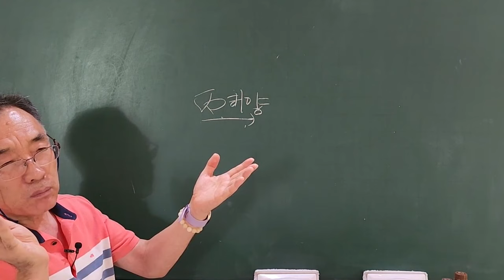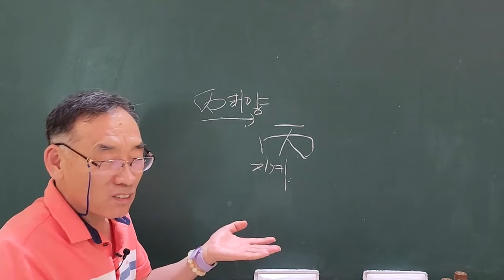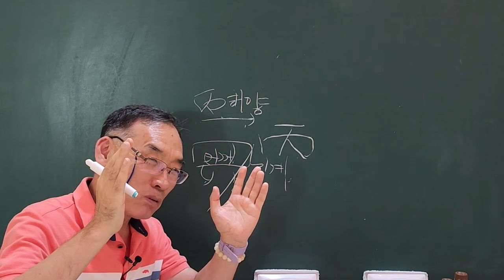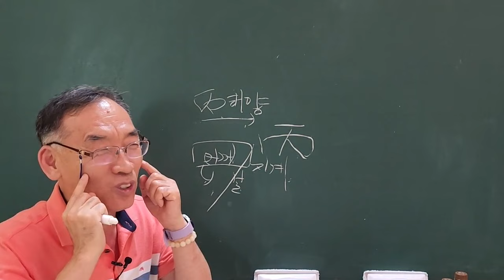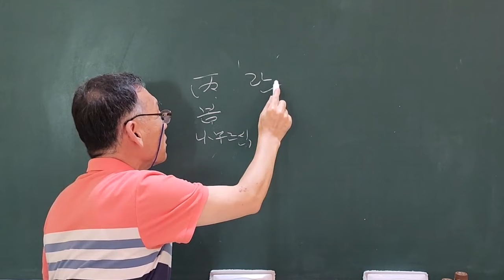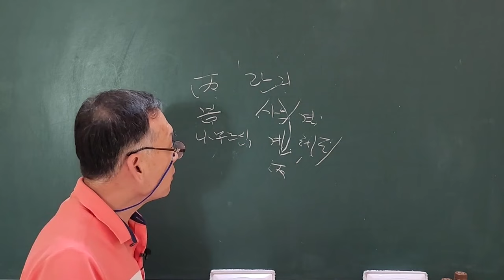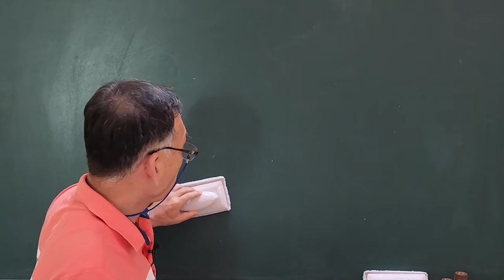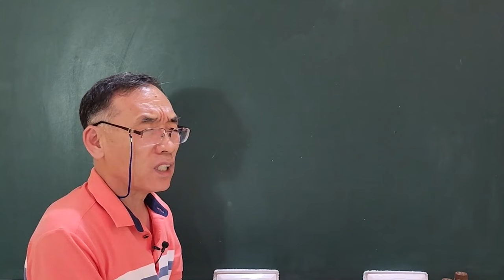丙火 애정관상 여자얼굴 볼이 丙火다!